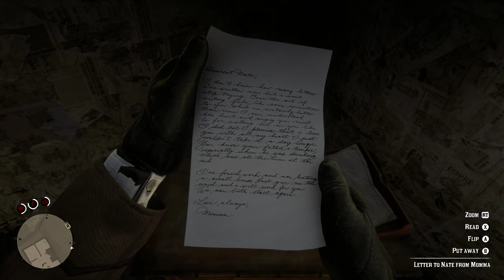Part 32, Red Dead Redemption 2 Gameplay (4k | Xbox One X)